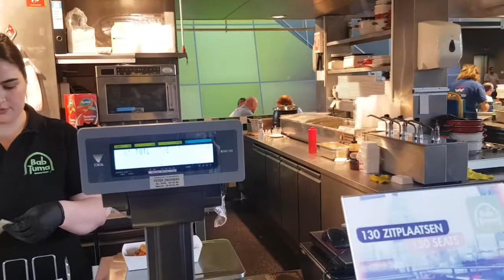Indian food,Greek pies and Moroccan food in Markthal Rotterdam Holland.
Markthal Rotterdam Holland's most famous Indian ,Greek and Moroccan food we have enjoyed the tasts.